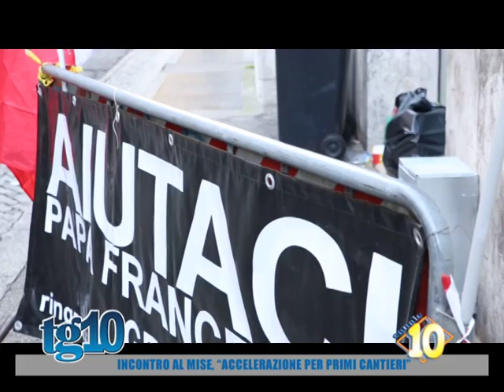Incontro al mise, ''accelerazione per primi cantieri''